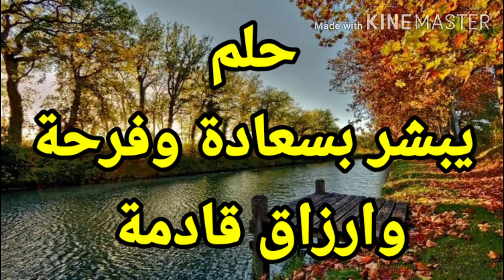تفسير حلم يبشر بسعادة وفرحة وحصولك على أموال وارزاق قادمة |تفسير الاحلام tafsir ahlam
محتوى الفيديو تفسير رؤية وأحلام خاصة برؤية رمز يبشر بفرحة وسعادة وارزاق قادمة